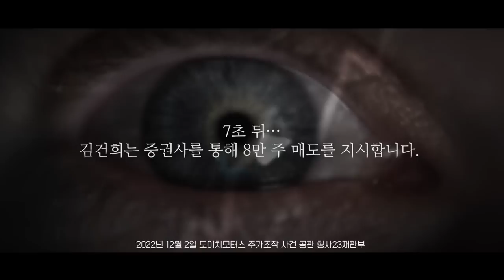김용민 “천공 말만 듣는 윤정부, 전쟁을 지시한다면?!”😱